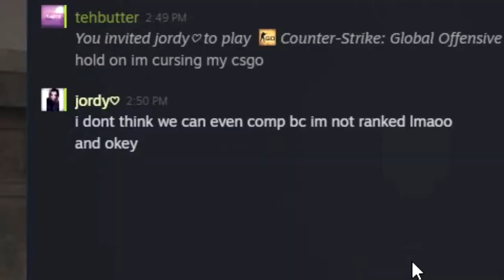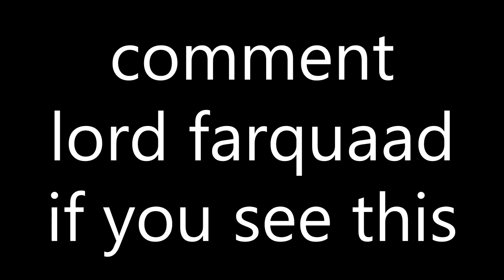I Tried COLORBLIND CSGO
CS:GO Funny moments: I Tried COLORBLIND CSGO.

Please note that the permissions to re-use the video clips are allowed by the original creators